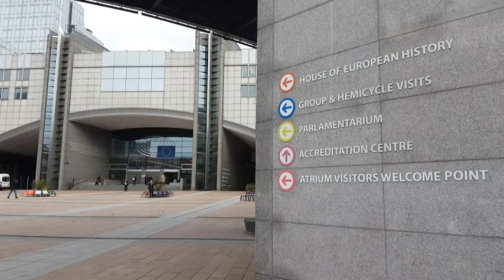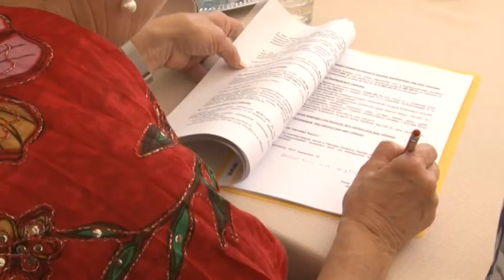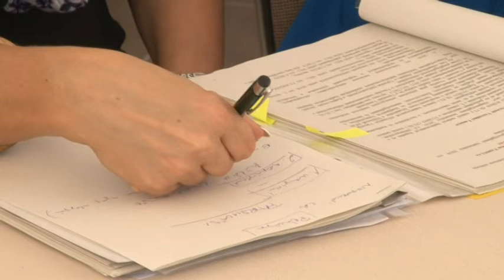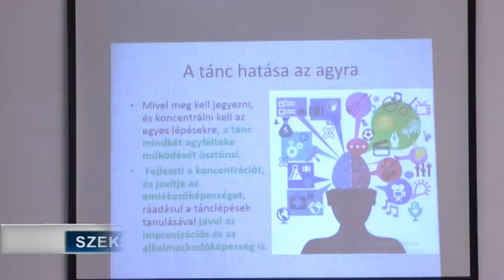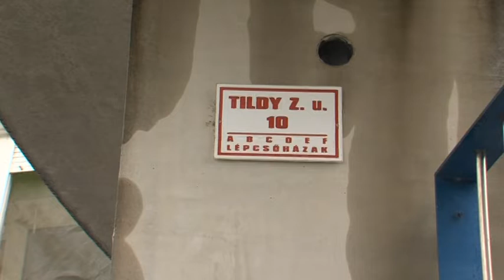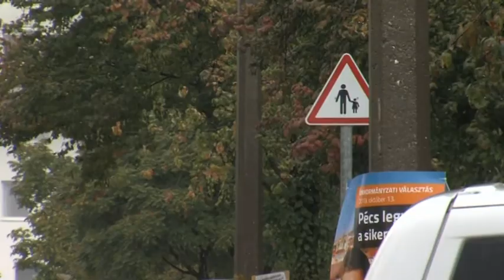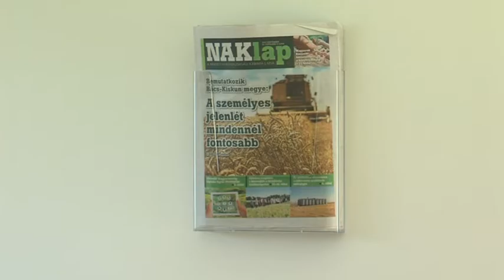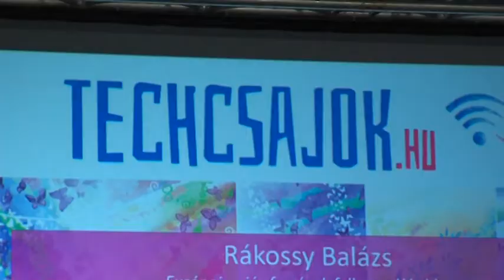Híradó - Tolnatáj TV 20191011